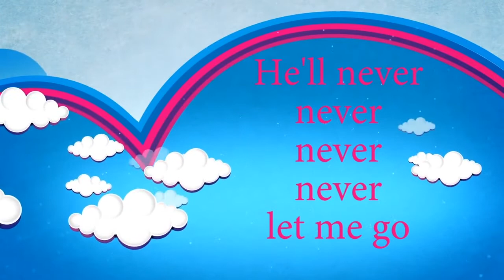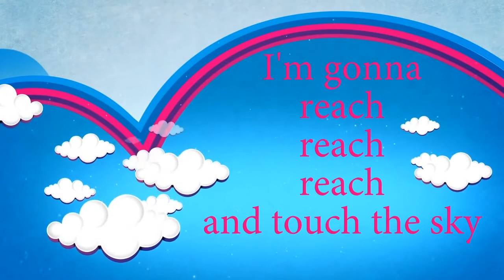KC's Place - Jacob & Esau - KidCity Online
Join us on a Bible Adventure where we discover the importance of forgiving others. It can be hard to forgive someone when they have hurt us, but we can learn from the story of Esau and Jacob, that God wants us to forgive. And God’s way is always the best way!